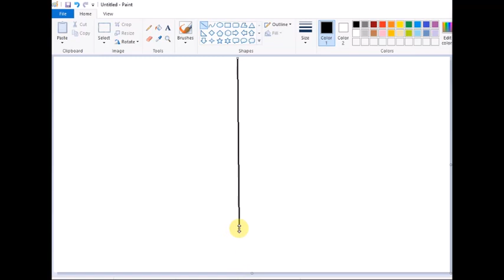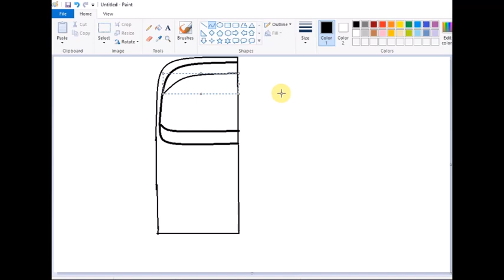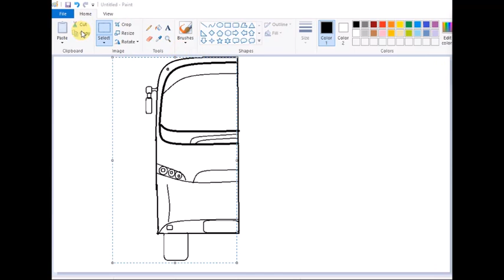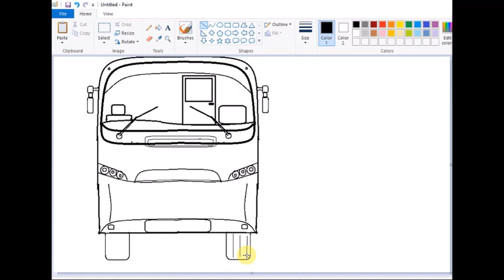drawing of a front view of Volvo bus on ms paint